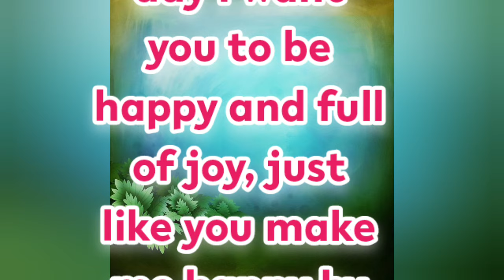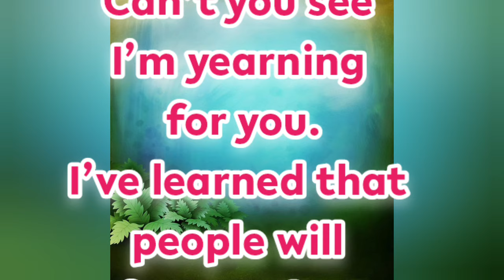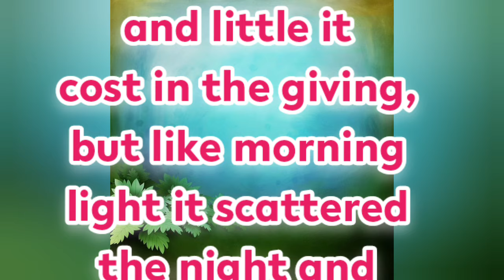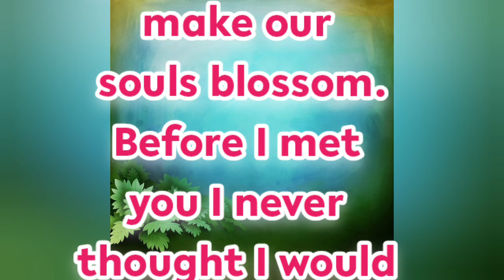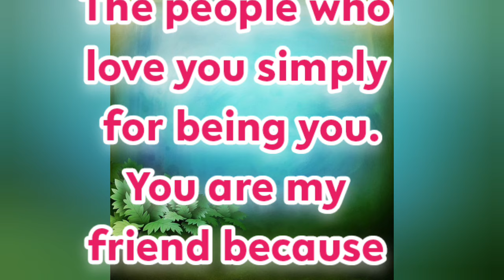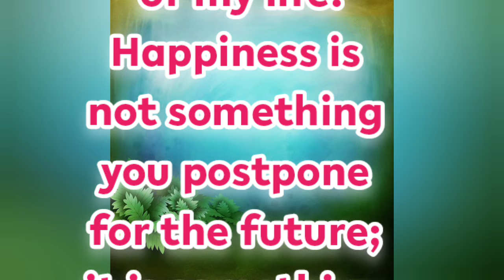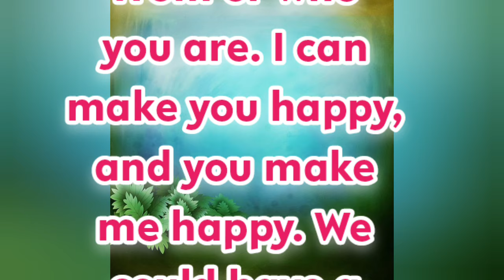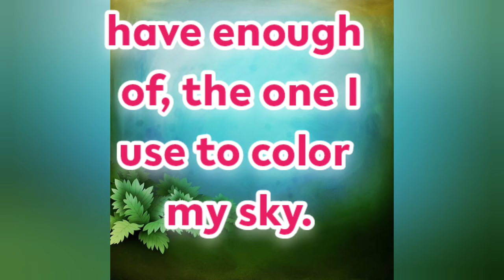New Fazza Poems | Happy | Sheikh Hamdan Poetry |Crown Prince of Dubai Prince Fazza Poem 2024